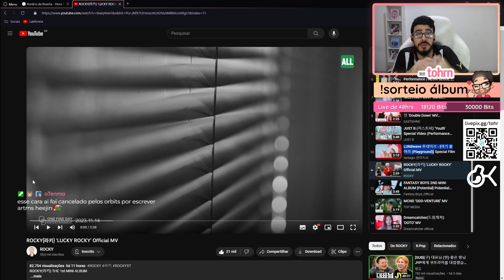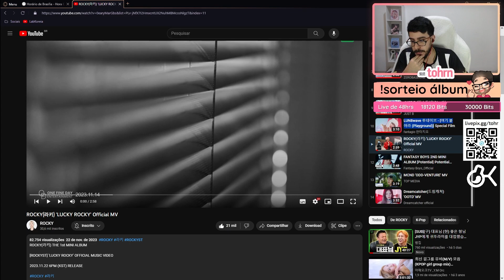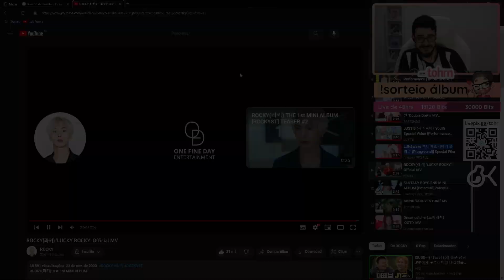TOHR REAGINDO: ROCKY 'LUCKY ROCKY' | Cortes do Tohr